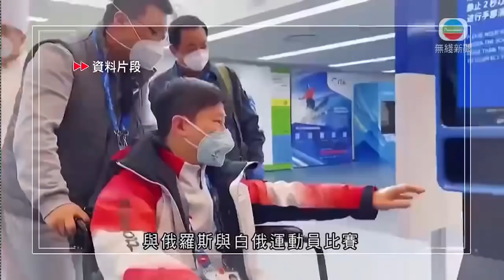無綫中國新聞TVB News 英國接逾10萬宗BNO簽證計劃申請 中國再促英停止插手香港事務｜近百港區人大代表及政協委員深圳完成隔離 赴京出席全國兩會 -20220303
00:00 陳帆稱內地司機可直接循陸路運貨到港 期間採取封閉式管理
00:52 台灣有電廠故障台北等縣市大範圍停電 500萬戶受影響
01:26 內地增54宗本地個案 深圳再多21名跨境貨車司機檢測呈陽性
02:09 內地當局為港預留充足醫療物資 因應港府推全民檢測物資將續增
04:26 近百港區人大代表及政協委員深圳完成隔離 赴京出席全國兩會
05:17 近百港區人大代表及政協委員下午飛抵北京 準備出席全國兩會
06:10 國際殘奧委會禁止俄羅斯及白俄運動員參與北京冬殘奧會
07:04 本港特首選舉因疫情推遲舉行 全國政協發言人指新選舉制度仍有效
08:41 外交部稱已有逾三千名中國公民從烏克蘭撤離
09:12 美媒指中方曾要求俄羅斯冬奧期間勿侵烏 中方批為假訊息
09:51 英國接逾10萬宗BNO簽證計劃申請 中國再促英停止插手香港事務